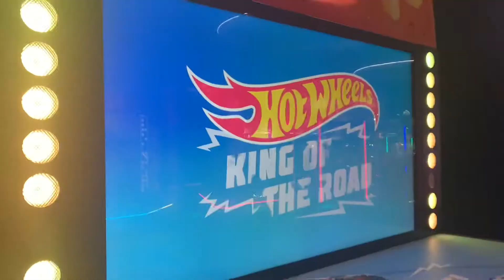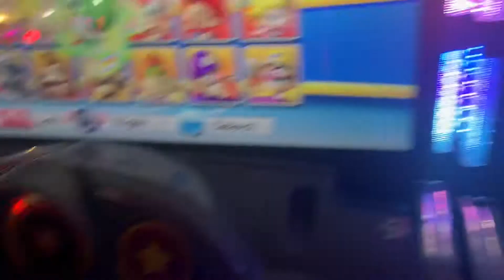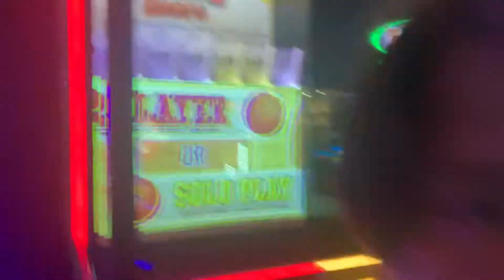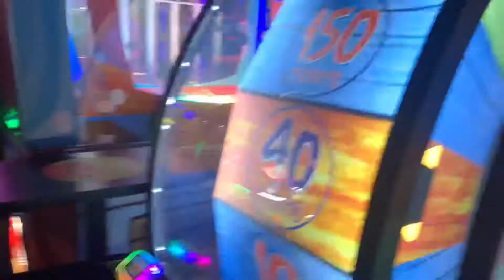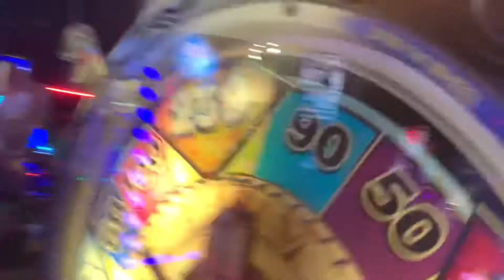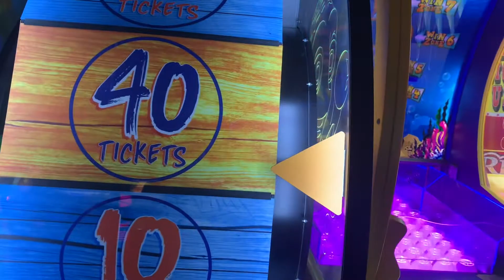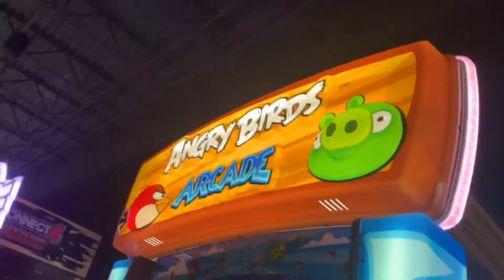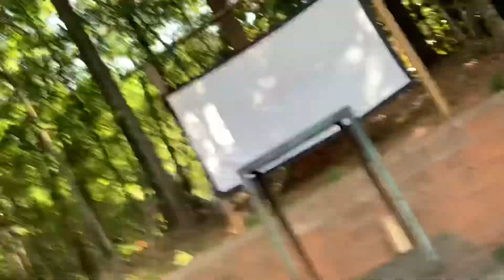Vlog 8 Going To Dave & Busters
Shout out to 2 of my friends.